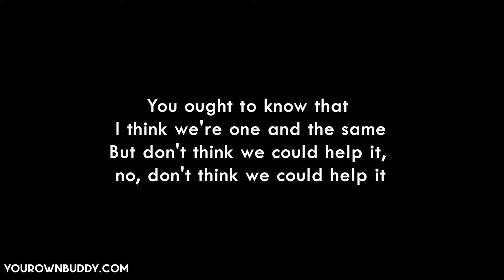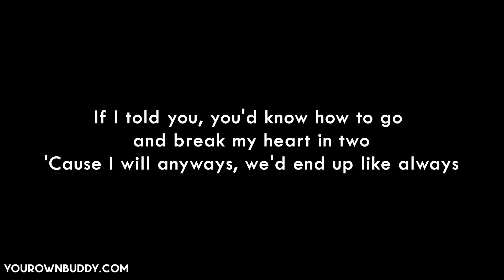beabadoobee - The Perfect Pair (lyrics)